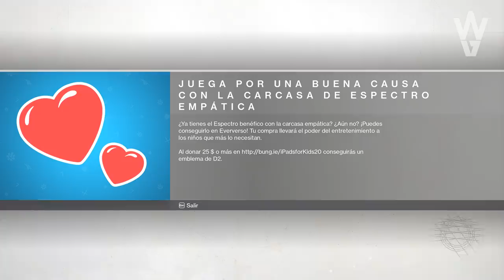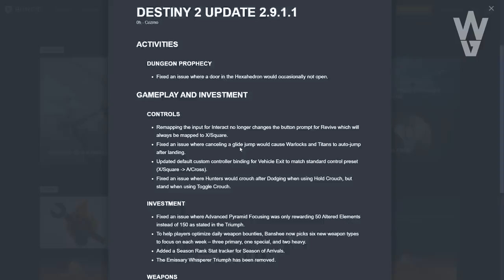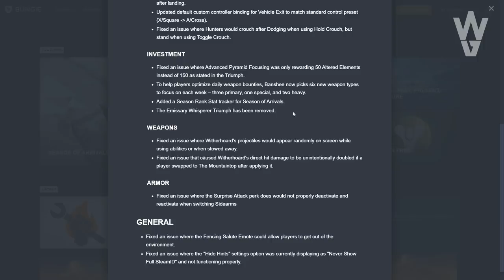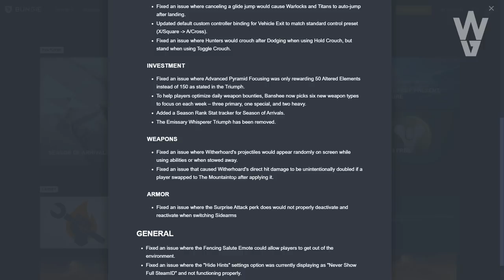Destiny 2 - NUEVA MISIÓN! NOTAS DEL PARCHE 2.9.1.1! TODOS LOS CAMBIOS! OCASOS! EVERVERSO! RESET DLC!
- Priblee Loyola
- Ghost Lucky
- Oscar Romero
- Richy

👀Destiny 2 - LA ÚNICA FAMILIA DE GUARDIANES! CÓMO SE ORIGINO EVERVERSO Y LA HISTORIA DE TESS EVERIS!

👀Destiny 2 - HAZ ESTO YA! FARMEO EXÓTICO! NUEVO TRAILER! EXÓTICO APLAZADO! AVISO DE LOS OJOS Y MÁS!